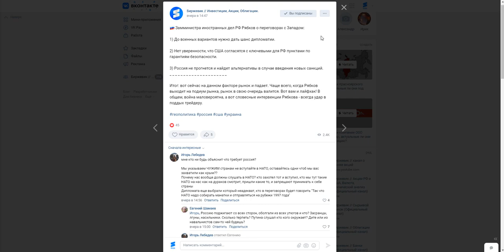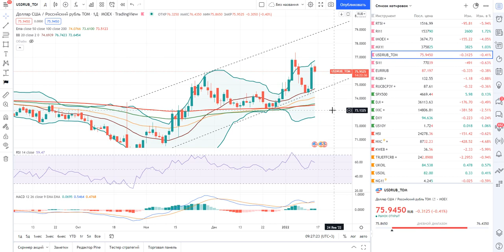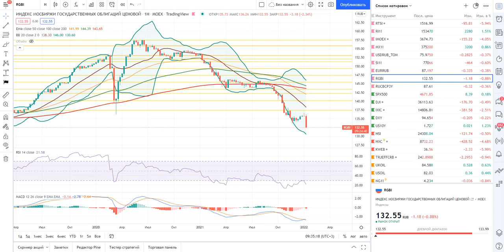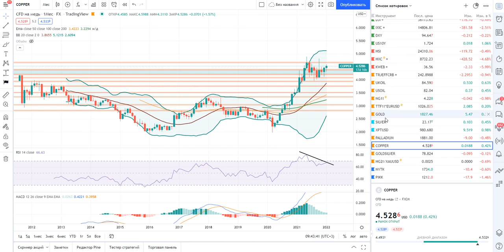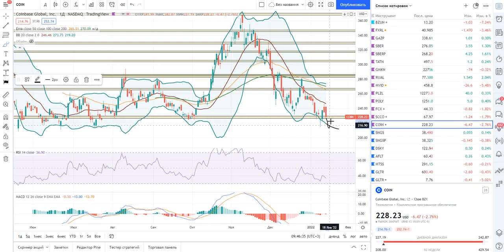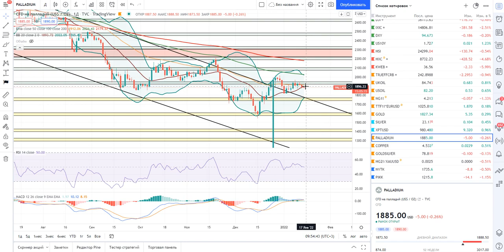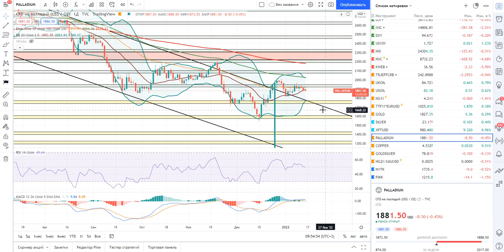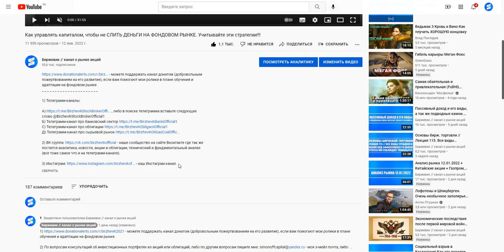Рынок акций России рухнул! Какие акции покупать? Будет ли ядерная война между США и Россией? КРАХ!!!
2) ВК группа - наше сообщество на сайте Вконтакте где так же постится аналитика, новости, акции и облигации, технический и фундаментальный анализ (все тоже самое что и на телеграмм-канале).

3) Инстаграм - наш Инстаграм канал.

Тайм-коды:

0:00 - Российский рынок рухнул на фоне геополитики!
00:48 - Индекс РТС + Фьючерс РТС.
03:00 - Пара рубль/доллар.
06:25 - Индекс ОФЗ и корпоративных облигаций России.
09:02 - Газпром, Сбер, Татнефть, Лукойл, Пик, Норникель.
14:29 - FreePort-McMoRan и Southern Copper.
16:23 - Coinbase.
17:57 - Нефть марки Brent.
23:17 - Природный газ.
24:21 - Золото, серебро, платина, палладий.
25:06 - Итоги видео.